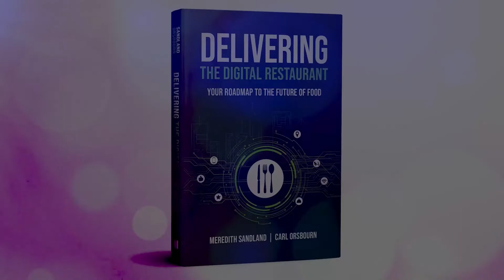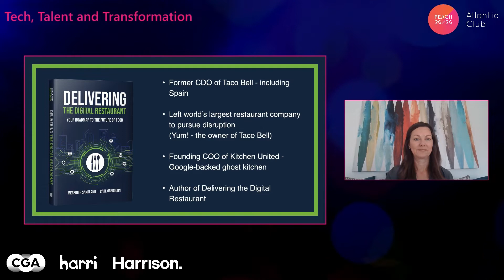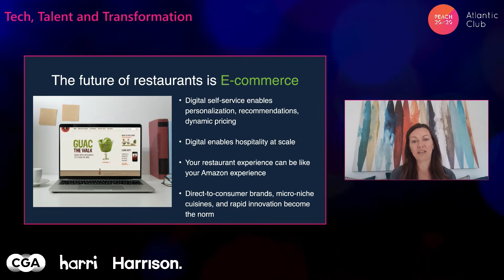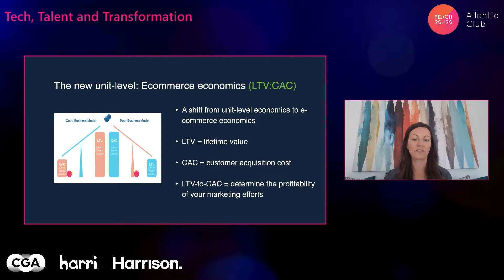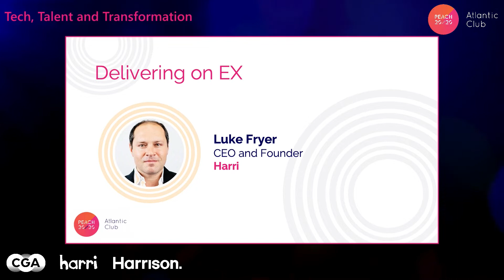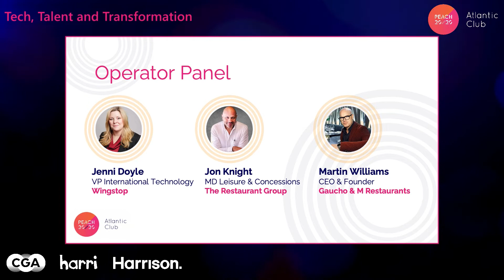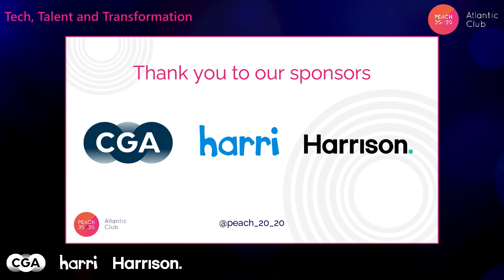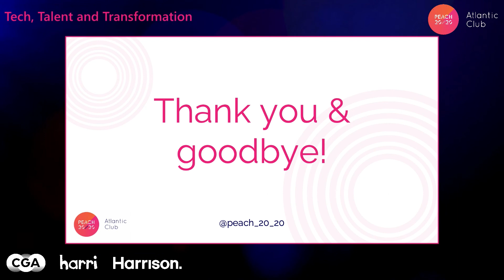Peach 20/20 Atlantic Club webinar: Tech, Talent and Transformation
Tech, Talent and Transformation: Redefining customer and team engagement in the digital age

Hosted by Peach 20/20 executive director Peter Martin, this webinar addresses two of the most pressing issues facing hospitality operators today: talent retention and customer engagement.

Technology is transforming both Customer Experience (CX) and Employee Experience (EX) and we explore how digital savvy brands are stealing a march on their rivals.

Our speakers:

· Meredith Sandland, Fortune 500 exec and author of 'Delivering the Digital Restaurant'
· Luke Fryer, CEO and founder, Harri
· Jenni Doyle, VP International Technology, Wingstop
· Jon Knight, MD Leisure & Concessions, The Restaurant Group
· Martin Williams, CEO, Gaucho and M Restaurants